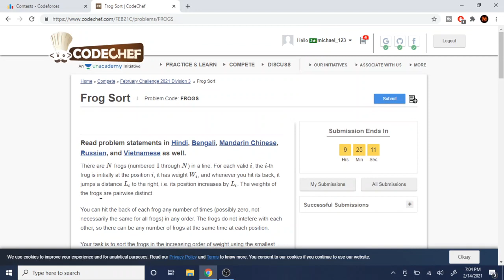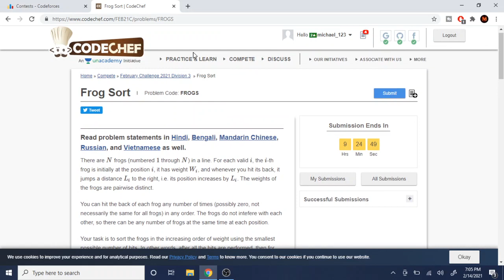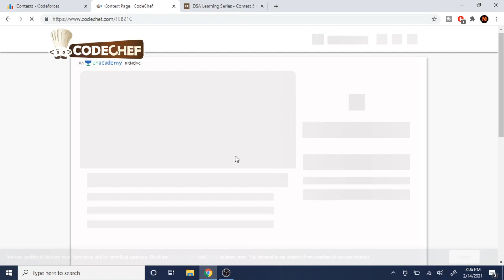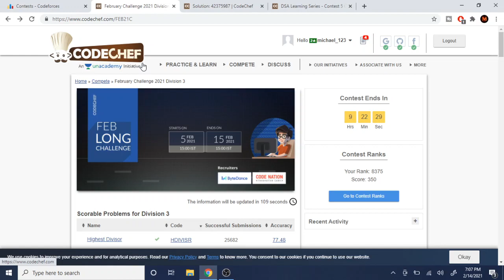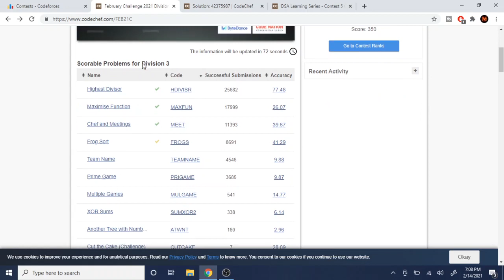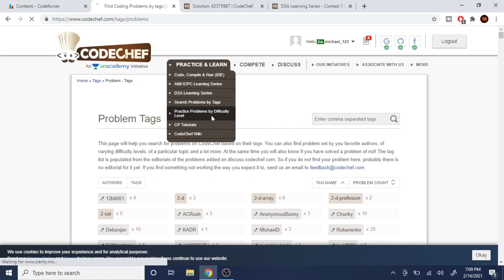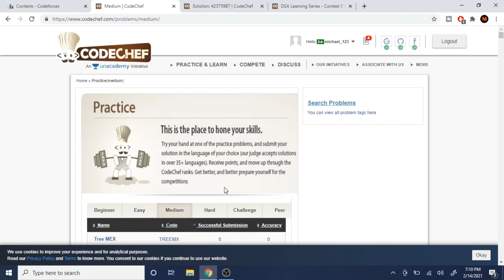Why CodeChef is better than Codeforces